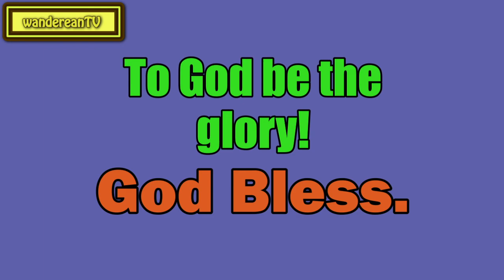Household Salvation || Charles Spurgeon